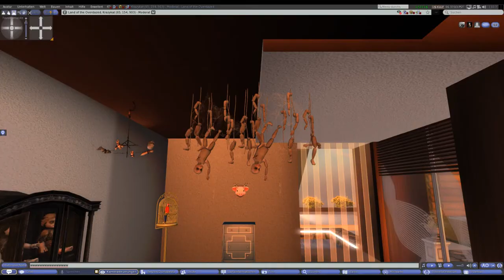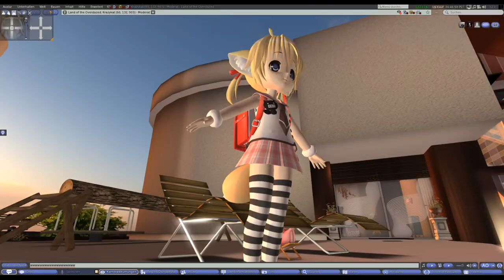Puppensong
(Fuer Uebersetzung siehe unten)
This is a title from my tape "Warten auf die Sturmflut" - and a personal favorite of mine. While some people thankfully posted tunes from this tape, this one was always left out, I don;t know why. Its for sure one of teh best songs and yrics I ever made. For those who do not speak german an attempt of translation:

Hello come in, we're publishing today - the latest greatest from our factory
perfect lovers that are not inflatable, in every shape, man wife and child
Dolls so real that we think they are human, dolls that laugh, that cry and scream
Dolls so pretty that we shaped for love, dolls so horny, so innocent pure

Everyone will get what he desires, if not pleasure, money refund
preprogammable for any wishes from Marqies the sade to perfect family happyness

Dolls that are warm, that contain breath
Dolls that bleed, moan and scream
Dolls that promise much and live up to all
Dollsex for young and old

Carefree, hygienical and clean
after use, everyone cleans itself
None has ever refused an order,
no matter if tender, perverse, its just your choice

Dolls that will not bear any children
Dolls that are always ready for love
Dolls that will forever replace humans
Dolls that are insatiable
Dolls that do not go for advantage
Dolls that do not take , but give everything
Dolls that live eternal youth
Dolls for you, Dolls for me

Ich denke fuer deutschsprachige brauche ich keine Uebersetzung.
Einer meiner persoenlichen Favoriten der nie die Anerkennung bekam. Ich danke Leuten , die Titel von diesem tape (warten auf die Sturmflut) gepostet haben, aber dieser Tite wurde - warum auch immer- immer ausgelassen. Ich denke es ist einer der besten texte und songs , die ich ueberhaupt gemacht habe.

Filmed in Second Life